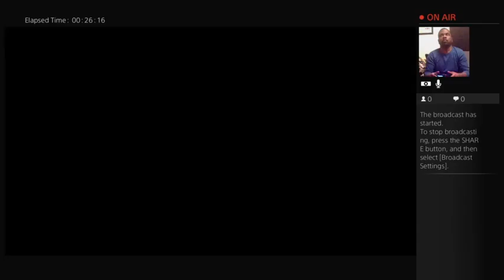thatdemoguy plays Uncharted 4 Chapters 8-10 (Part 2)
Chapters 8-10 of my Uncharted 4 HARD playthrough.This game is gonna be long. Had a few more deaths than I would have liked, but we are getting through it.

Get notified when I play LIVE by following me